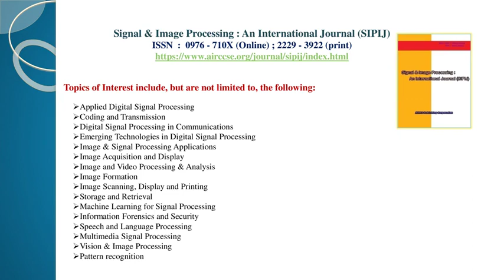Call for Papers - Signal & Image Processing : An International Journal (SIPIJ) - WJCI Indexed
Signal & Image Processing : An International Journal is an Open Access peer-reviewed journal intended for researchers from academia and industry, who are active in the multidisciplinary field of signal & image processing. The scope of the journal covers all theoretical and practical aspects of the Digital Signal Processing & Image processing, from basic research to development of application.

Authors are solicited to contribute to the journal by submitting articles that illustrate research results, projects, surveying works and industrial experiences that describe significant advances in the areas of Signal & Image processing.